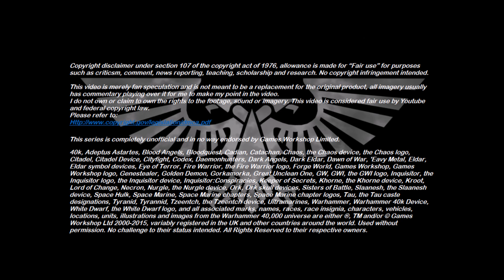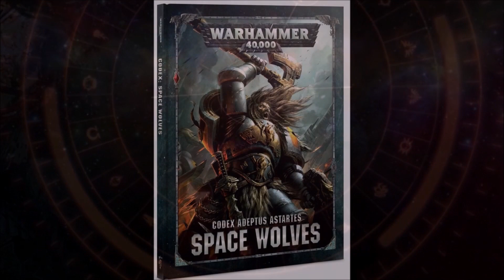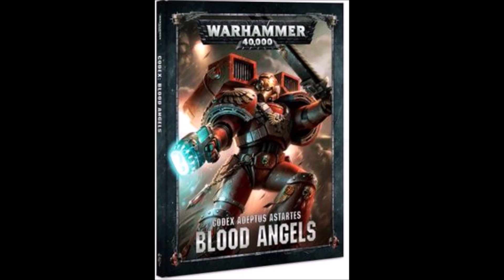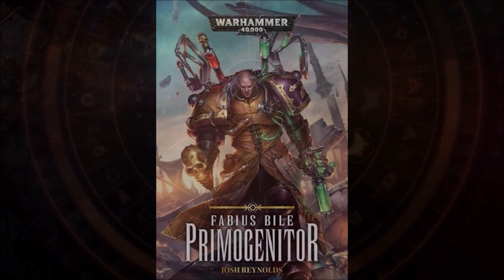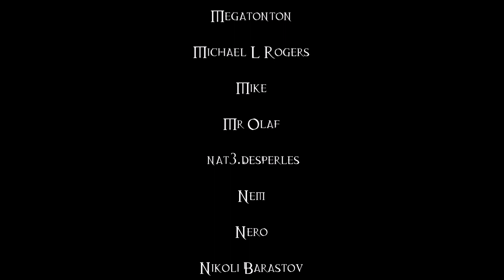Can The Black Rage Ever Be Cured? - 40K Theories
The Black Rage is one of the two genetic flaws of the Blood Angels Space Marine Chapter. Are those who succumb to it destined to eternal madness, or could the Chapter find away to cure this affliction?